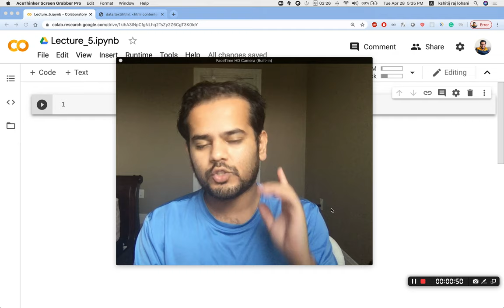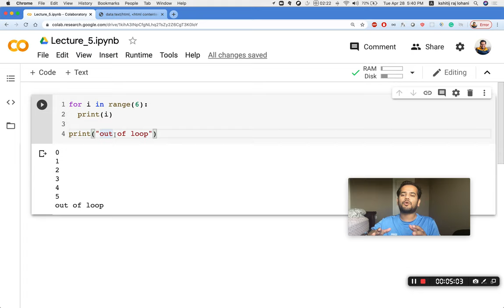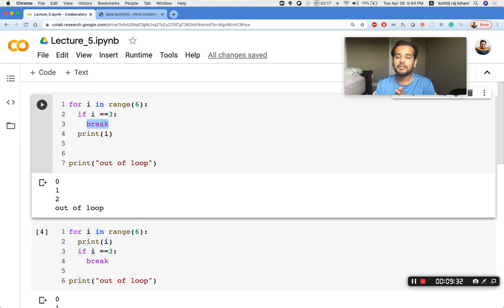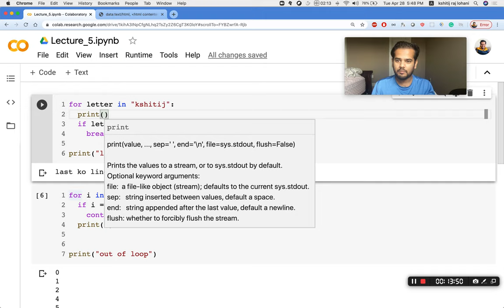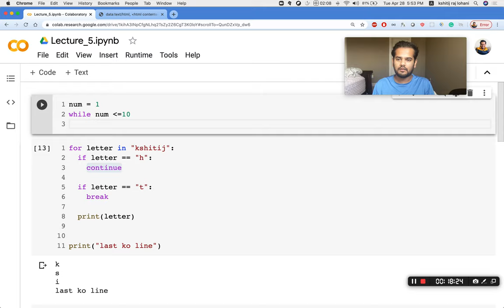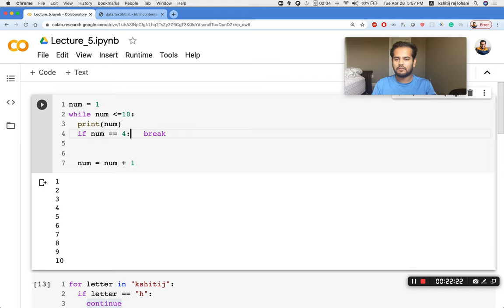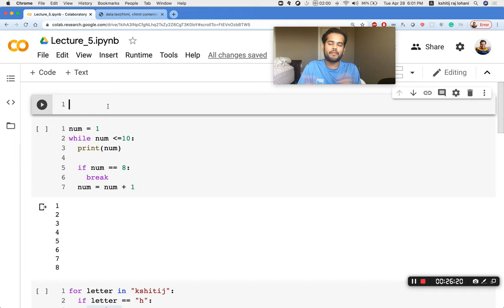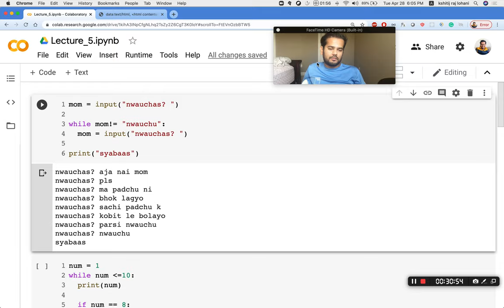krinjal-learning | nepali python basic course | lecture 5